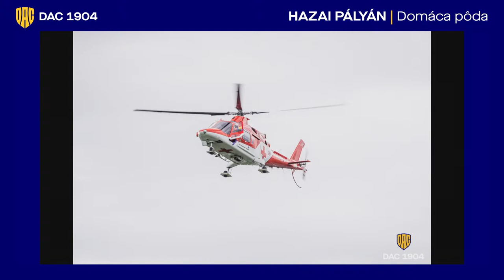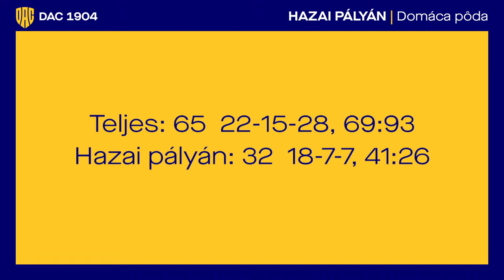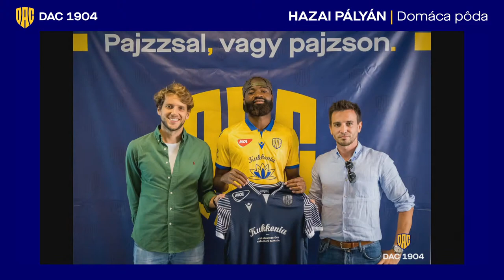Hazai pályán Balla Bélával | Domáca pôda s Vojtechom Ballom | 2021.09.23.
Újra itt a DAC élő beszélgető műsora: csütörtökön 18:00-tól Balla Bélával jelentkezünk élőben a MOL Arénából.
Opäť je tu diskusná relácia DAC-u: vo štvrtok o 18.00 sa z MOL Arény prihlásime naživo s Vojtechom Ballom.